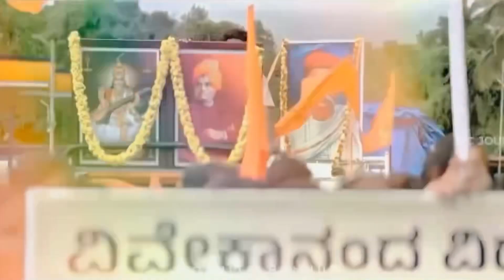MY SON COLLEGE VIVEKANANDA PRE UNIVERSITY COLLEGEA Unit of Vivekananda Vidyavardhaka Sangha Puttur